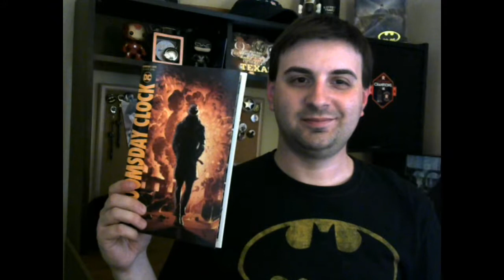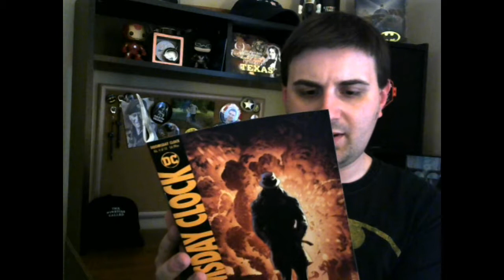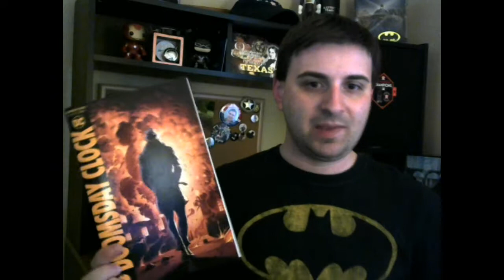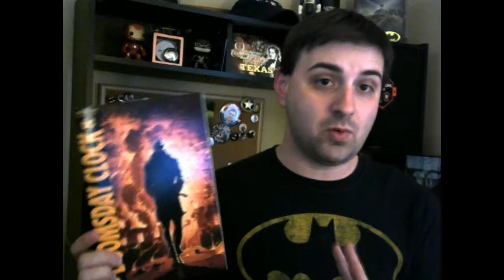Comic Book Review- Doomsday Clock 4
The Justice League and the Watchmen are on a collision course inthe DC Comics event Doomsday Clock written by Geoff Johns. In issue four, we learn the secrets of the new Rorschach and his connection of Ozymandias. Needless to say, he fits right in at Arkham Asylum.

You can find me on everywhere on social media! Blog | Facebook: Author Jacob Airey | Instagram: real.jacob.airey | Twitter: @realJacobAirey